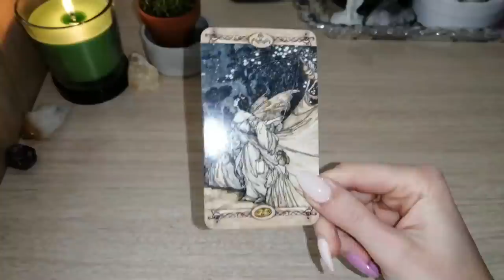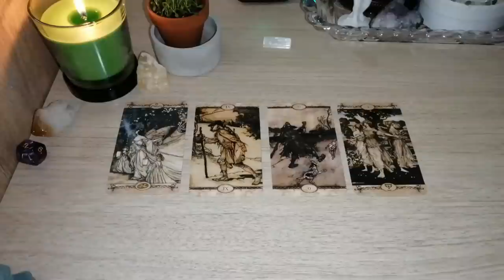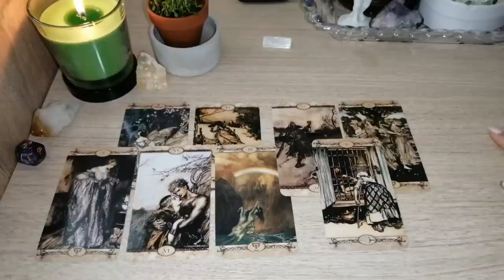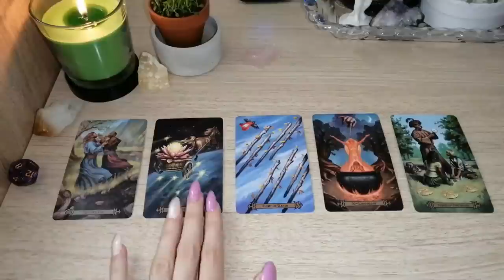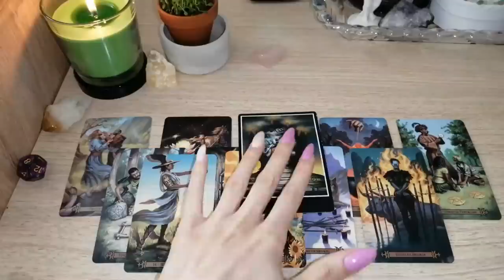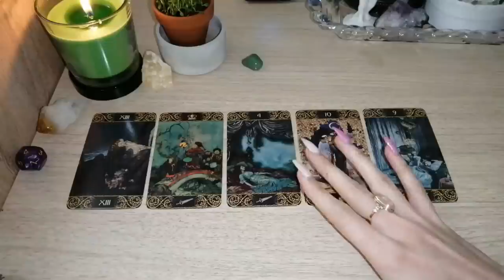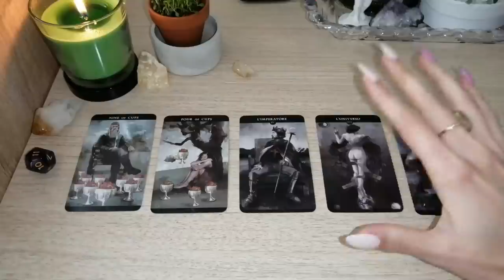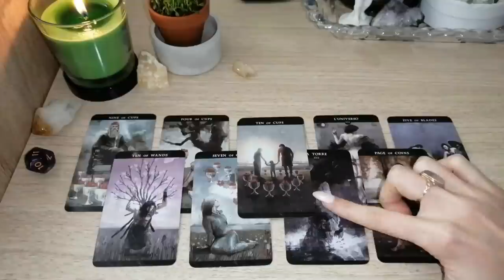Docelowy partner - kto to i jaki jest? ❣🤔❤ Wybierz obiekt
Ściskam mocno! 💗🥰